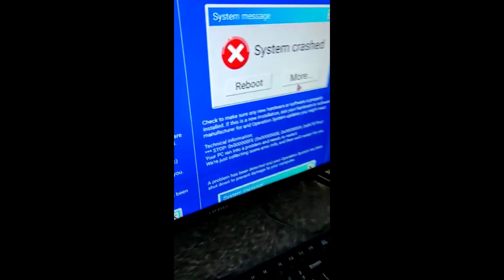Hacker in the house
I heard something suspicious .. and then I saw .